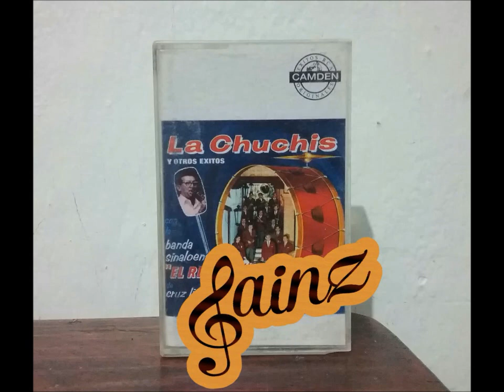Banda El Recodo La Chuchis